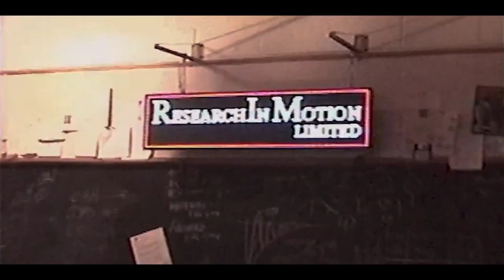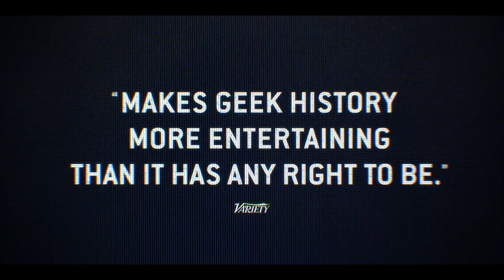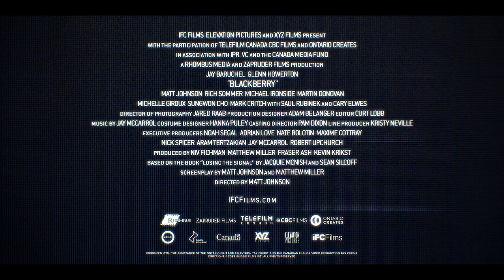BlackBerry (IFC Films Trailer) [2023]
A company that toppled global giants before succumbing to the ruthlessly competitive forces of Silicon Valley. This is not a conventional tale of modern business failure by fraud and greed. The rise and fall of BlackBerry reveals the dangerous speed at which innovators race along the information superhighway.

Genre : Biography/Comedy/Drama/Historya

Starring : Glenn Howerton, Jay Baruchel, Matt Johnson, Rich Sommer, Michael Ironside, Martin Donovan, Michelle Giroux, SungWon Cho, Mark Critch, Saul Rubinek, Cary Elwes